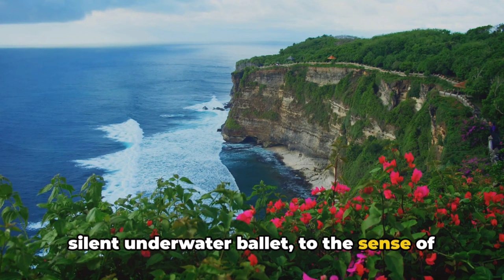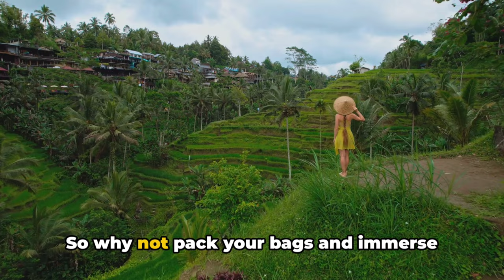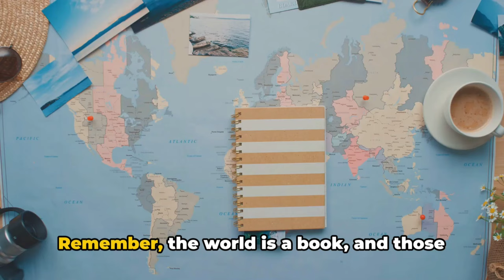BALI INDONESIA What to SEE here?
Bali, Indonesia, offers a plethora of enchanting activities to suit all interests. Start your exploration with a visit to Ubud's Sacred Monkey Forest Sanctuary, where you can observe playful macaques amid ancient temples and lush greenery. For a serene escape, head to the Tegallalang Rice Terraces, where emerald-green tiers cascade down the landscape, providing a stunning backdrop for walks or photo ops.

Delve into Bali's rich cultural heritage by attending a traditional Balinese dance performance, such as the Kecak Fire Dance, known for its hypnotic chanting and dramatic storytelling. To immerse yourself in local art, browse the vibrant galleries and workshops in Ubud, renowned for its thriving artistic community.

For adventure seekers, Bali offers thrilling opportunities like surfing in Kuta or Uluwatu, where world-class waves beckon surf enthusiasts from around the globe. Dive into the island's underwater wonders by snorkeling or scuba diving in vibrant coral reefs teeming with marine life.

Indulge in a wellness retreat with rejuvenating spa treatments and yoga sessions, or embark on a culinary journey through Bali's diverse flavors, from savory street food to fine dining experiences overlooking picturesque landscapes. End your day with a mesmerizing sunset at Tanah Lot Temple, perched on a rocky outcrop against the backdrop of the Indian Ocean, offering a breathtaking vista of Bali's natural beauty.